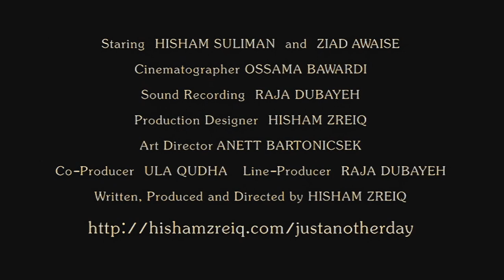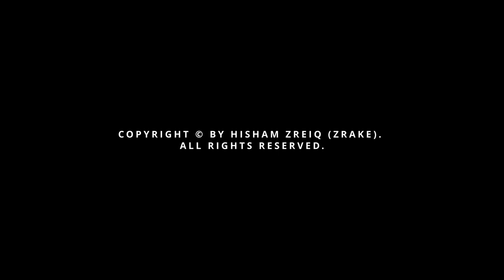Trailer - 'Just another day' with English Subtitles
Trailer - Just another day

A short film that tells the story of An Arab man in the West has his life changed forever by the events of 9/11.

Just Another Day is available to watch on Vimeo